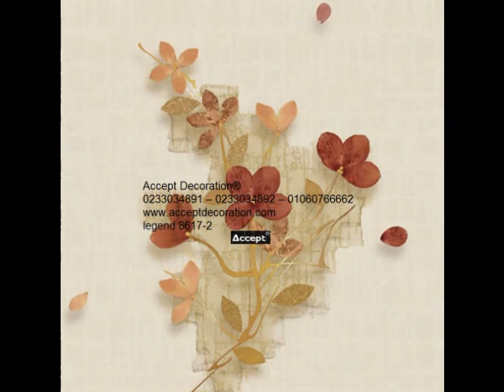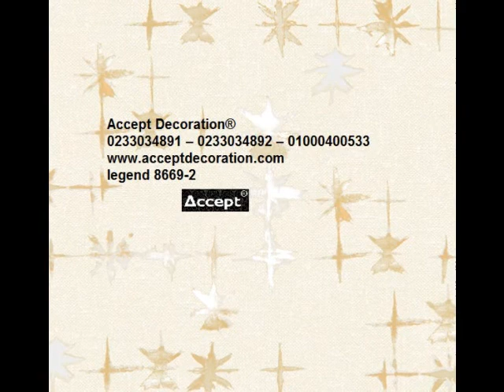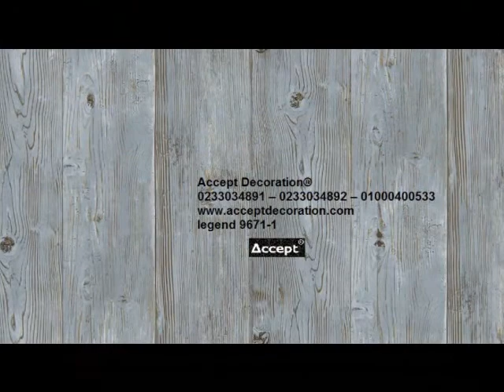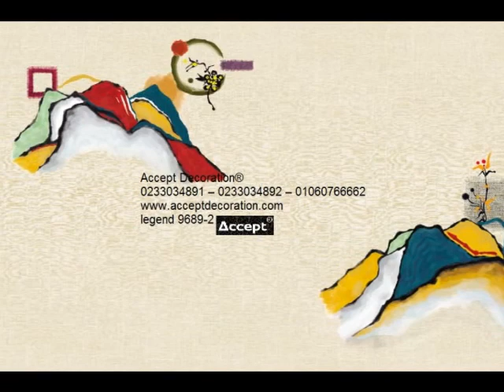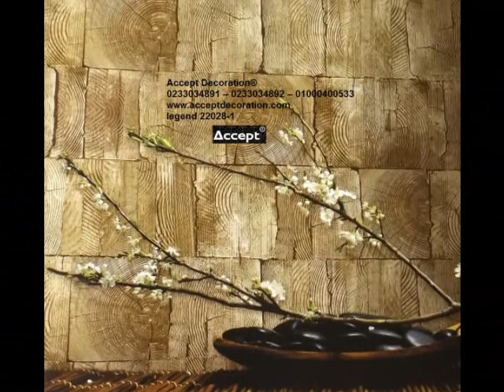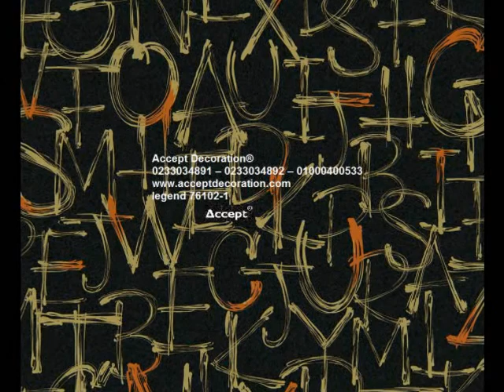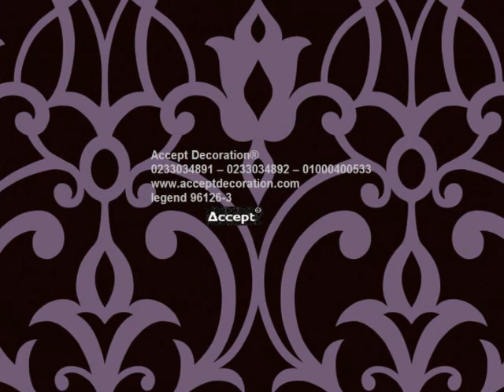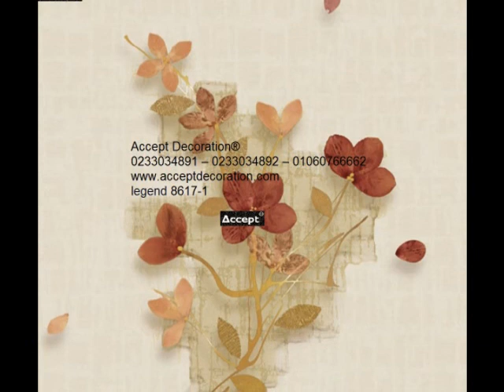ورق حائط مودرن ، ورق جدران غرف نوم ، ورق حائط 2018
ورق حائط مودرن ، ورق جدران غرف نوم ، ورق حائط
رول 16 متر مربع قابل للغسيل مقاوم للخدش ، مقاوم للحرارة ، صديق للبيئه ومقاوم للفطريات
اكسبت ديكوريشن - علامة تجارية مسجلة
49 ش الرشيد نهاية ش وادي النيل المهندسين

اثاث مودرن  ، ركنات وانتريهات وترابيزات مودرن

ورق حائط 2019 رول 16 متر مربع لغرف النوم والريسبشن

ــــــــــــــــــــــــــــــــــــــــــــــــــــــــــــــــــــــــــــــ
ـــــــــــــــــــــــــــــــــــــــــــــــــــــــــــــــــــــــــــ

نأمل مشاهدتكم
ـــــــــــــــــــــــــــــــــــــــــــــــــــــــــــــــــــــــ
ــــــــــــــــــــــــــــــــــــــــــــــــــــــــــــــــــ

ــــــــــــــــــــــــــــــــــــــــــــــــــــ
لا يفوتك مشاهدة احدث المنتجات
ورق جدران حجري ، ورق جدران حجري 3d ، ورق جدران حجري رمادي

اجمل اثاث مودرن تفصيل حسب المساحة